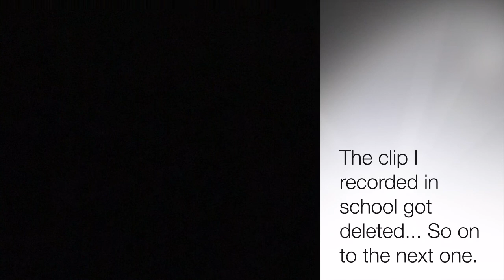Journeys To School (4.1 Miles)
On 1/11/16 and 2/12/16 - I walked to school.

Music
X I X X - "Thank you" to all the people who watch my vlogs.

X I X X - "Hearts and Flowers"

X I X X - "Backyard Barn"

Thanks again for watch this vlog. God Bless You ALL.